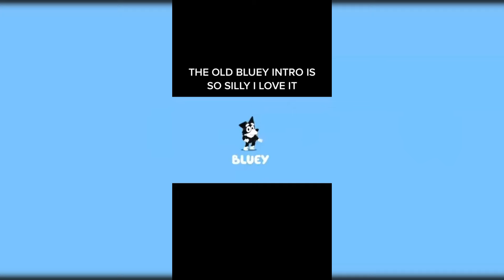Bluey TikToks - Best Tiktok Compilation 2023 #37